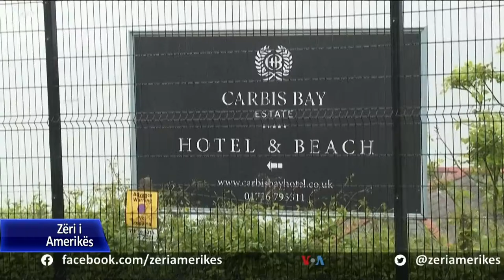Samiti i G-7ës do të premtojë 1 miliard doza vaksinash për vendet me të ardhura të ulta dhe të mesme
Kryeministri britanik Boris Johnson tha se vendet e G-7-ës  do të njoftojnë për një plan për të dhuruar një miliardë doza vaksinash për COVID-19 në vendet me të ardhura të ulëta dhe të mesme. Njoftimi i zotit Johnson erdhi të enjten pasi Presidenti amerikan Joe Biden deklaroi se administrata e tij po dhuron 500 milionë doza të vaksinës Pfizer, gjysmën e sasisë që do të japin të gjitha vendet e G-7-ës, për 92 vende me të ardhura të ulëta dhe të mesme.